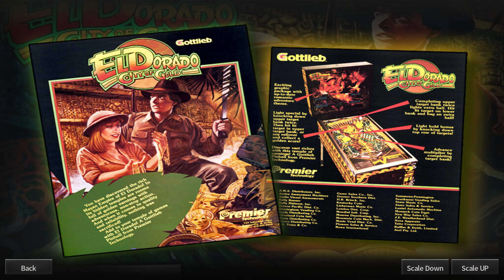The Pinball Arcade - Gottlieb Pack 2 (DLC) (PC) 【Longplay】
Data de lançamento inicial: 9 de Fevereiro de 2012
Série: Jogo Único
Desenvolvedor: FarSight Studios
Distribuidora: FarSight Studios, Alliance Digital Media, Crave Entertainment, System 3
Gênero: Pinball
Plataformas: PC, Xbox 360, Xbox One, PlayStation 3, PlayStation 4, PlayStation Vita, Ouya, Nintendo Wii U, Nintendo Switch, Smartphones,